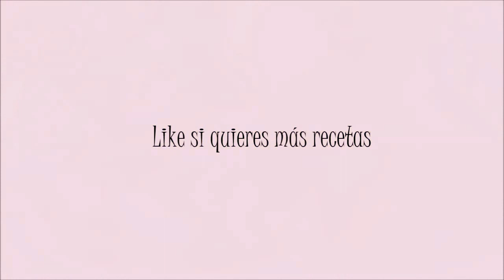Parfait ~Desayuno fácil, saludable y delicioso~ YARDE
Hola! En esta ocación les traigo una receta fácil, saludable y sobre todo RIQUISIMA!